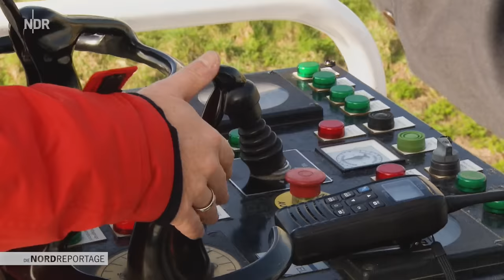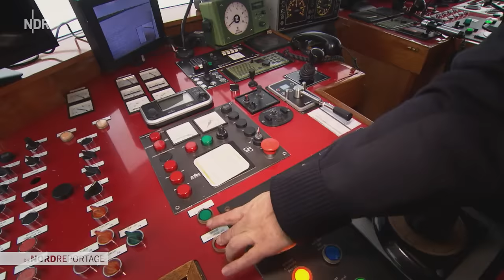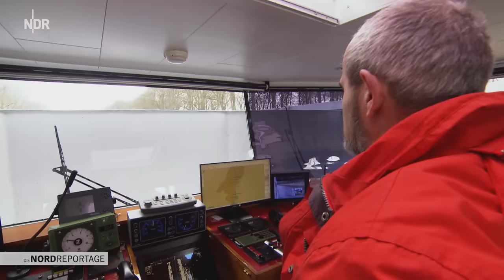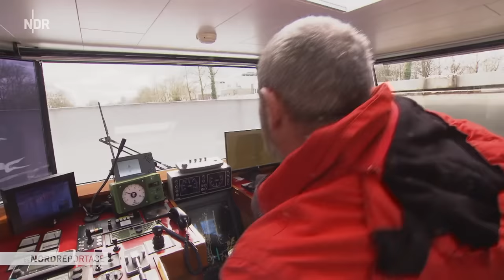Die Nordreportage: Und links die Ozeanriesen! | NDR Doku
Es ist eine Reise in ein kleines Abenteuer. Wenn das Kreuzfahrtschiff "MS Johannes Brahms" in Amsterdam ablegt, ist nicht etwa Venedig oder Barcelona das Ziel. Es geht auf eine sechstägige Tour nach Lingen an der Ems. Eine Flusskreuzfahrt auf dem kleinsten Strom Norddeutschlands, die es so das erste Mal geben wird.

Dabei können Schiff und Zeitpläne ganz schön ins Wanken geraten. Denn Tanker, Frachter und Kümos (Küstenmotorschiffe) haben immer Vorfahrt und dürfen sich die besten Liegeplätze im Hafen aussuchen. Dazu kommen Strömung und Gezeiten, tiefe Brücken und schmale Schleusen. Für den jungen Kapitän eine nautische Herausforderung. Das ist wohl auch einer der Gründe, warum bislang immer nur kleine Abschnitte auf der Ems mit Flusskreuzfahrtschiffen befahren wurden und nicht die ganze Strecke bis nach Lingen.

Auch die Passagiere können sich nicht unbedingt darauf verlassen, dass sie abends auch da anlegen, wo es einen bequemen Weg an Land gibt. Dabei sollen sie nach Möglichkeit nichts von den Widrigkeiten mitbekommen, die sich während der Reise ergeben können. Nach außen müssen Kapitän und Crew immer gelassen bleiben. Klappt die Reise, könnte sich die Ems künftig zu einem neuen Revier für Flusskreuzfahrten entwickeln. Gelingt es nicht, könnte die erste Fahrt auch gleichzeitig die letzte sein.

"Die Nordreportage" begleitet die erste spannende Flusskreuzfahrt des jungen Kapitäns und seiner Crew auf der Ems.

Erstausstrahlung: 29. März 2023